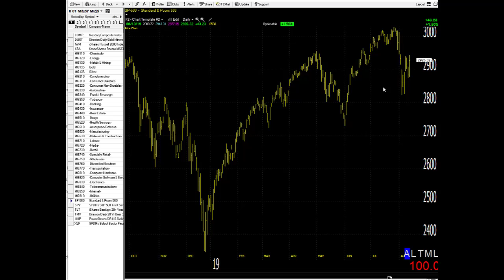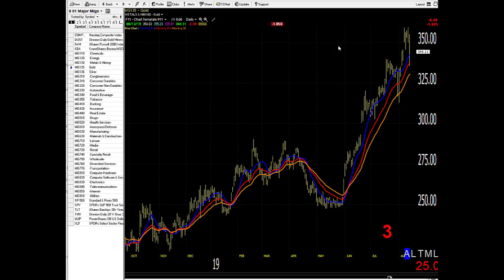08/14/19 Dave Landry's Market In A Minute-Don't Get Too Excited: Take Things One Day At A Time